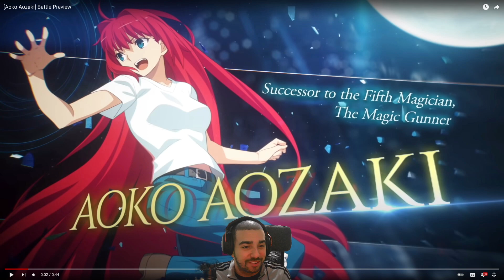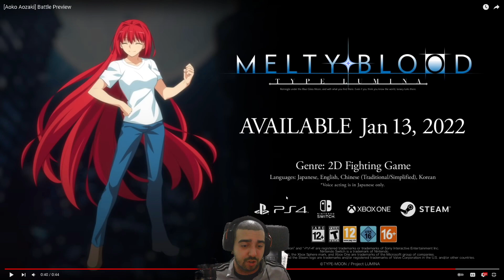AOKO IS HERE... SHE IS FINALLY HERE!!!! | Melty Blood Type Lumina